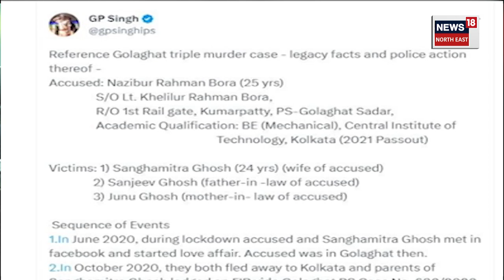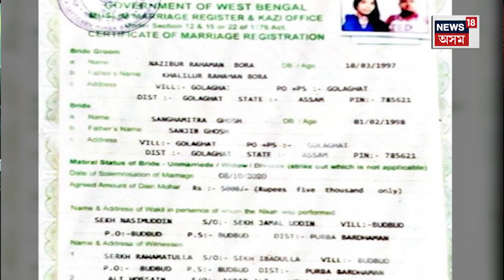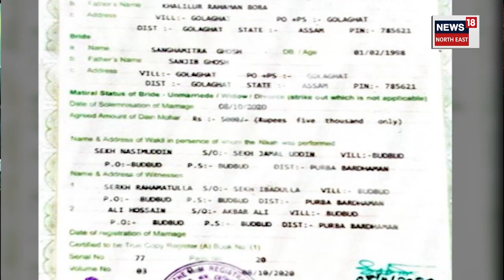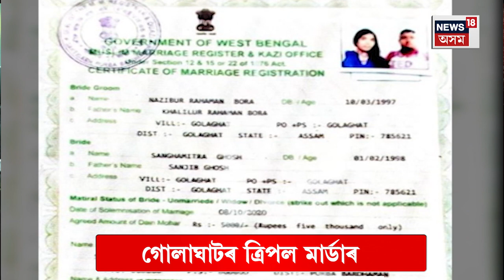Explainer on Golaghat Case : গোলাঘাটত সংঘটিত হোৱা ঘটনাই পোহৰলৈ আনিছে বহু তথ্যৰ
Explainer on Golaghat Case | কাৰ ভুলৰ বাবে প্ৰাণ গ’ল তিনিজনকৈ লোকৰ? সোমবাৰে সন্ধিয়া গোলাঘাটত সংঘটিত হোৱা ঘটনাই পোহৰলৈ আনিছে বহু তথ্যৰ। প্ৰেম সূত্ৰে বিবাহ পাশত আবদ্ধ হোৱা নাজিবুৰ ৰহমানে হত্যা কৰিছিল পত্নী আৰু শহুৰ-শাহুৱেকক। প্ৰকৃততে কোনে বিচাৰিছিল বিবাহ বিচ্ছেদ?